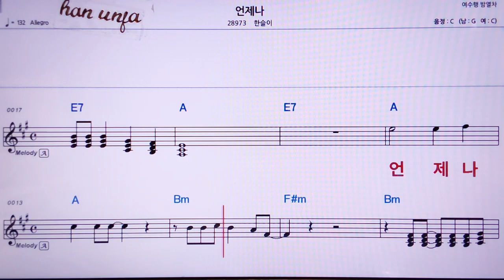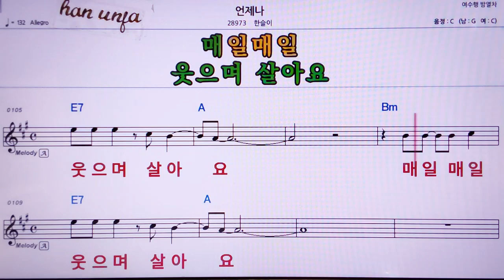💖언제나/한슬이 👍MR,노래방, 악보, 코드,Karaoke With Sheet Music